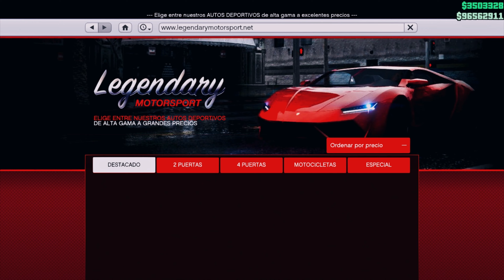GTA 5 - DLC Vehicle Customization - Ocelot Virtue (Lotus Evija)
Precio: of $2,980,000 (Recompensa adicional al albergar y completar las misiones "Primera dosis" y "Última dosis")
Basado en el: Lotus Evija
Clase de vehículo: Super
Disponible en: Legendary Motorsport
Velocidad máxima: 119.25 mph (191.91 km/h)
DLC: LS Drug Wars March 16, 2023
Color Utilizado: Camel Yellow CB8400AA + Sunrise Orange
Extras: Imani Tech, Missile Lock-On Jammer, Armor Plating ( 12 Homing Missiles)

no olvide dejar tu Like que me ayuda a seguir!